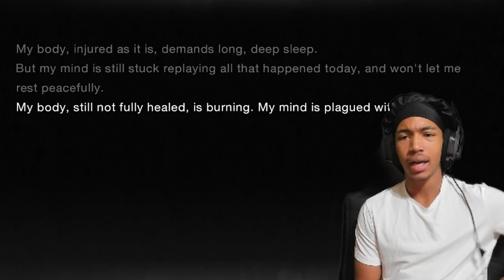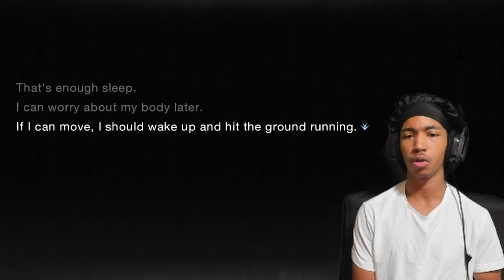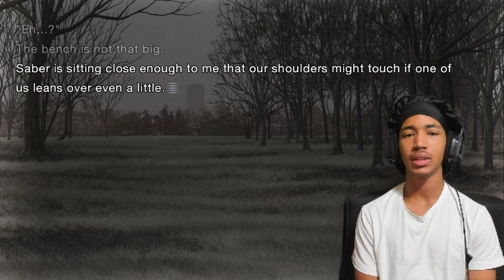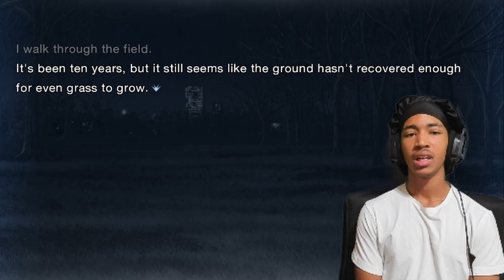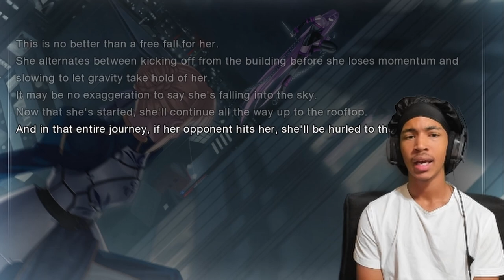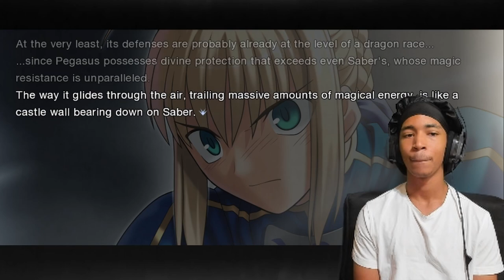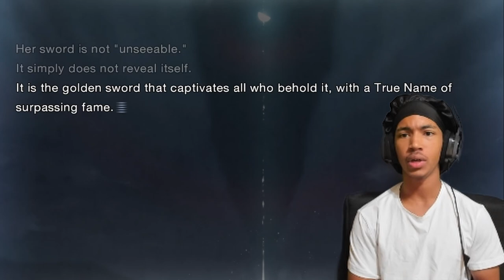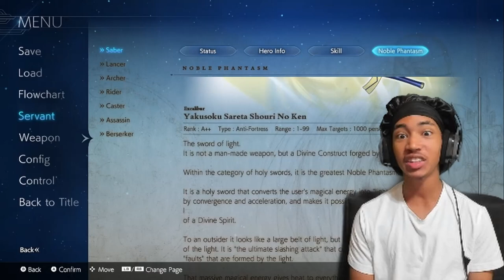Saber Reveals Her Sword...Her NOBLE PHANTASM!! | Fate/Stay Night Remastered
WHOAAAAA!!! So uhm...what now? Do we like..."transfer" our magical energy through...STOP! Find out what happens (or my reaction to it) NEXT EPISODE of Fate/Stay Night Remastered!! (Listening to boa rn btw {Twilight})